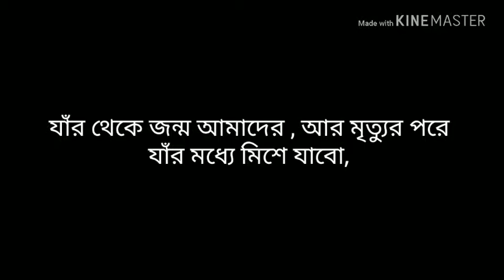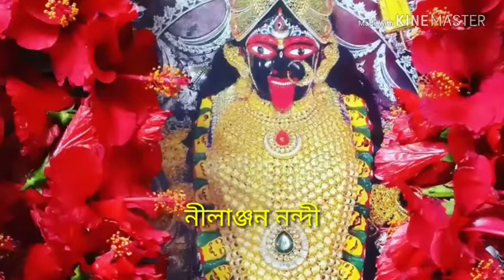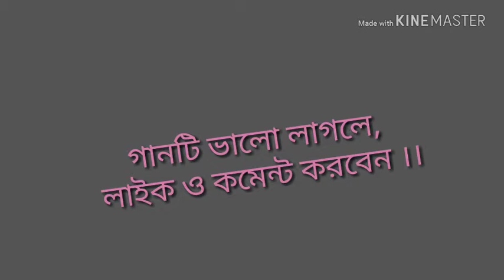Kichhu nai songsarer majhe - কিছু নাই সংসারের মাঝে- NILANJAN NANDY- SHYAMASANGEET- COZMIK HARMONY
কিছু নাই সংসারের মাঝে- সাধক কমলাকান্তের গান - nilanjan nandy- shyamasangeet- Kichhu nai songsarer majhe - NILANJAN NANDY- SHYAMASANGEET- COZMIK HARMONY